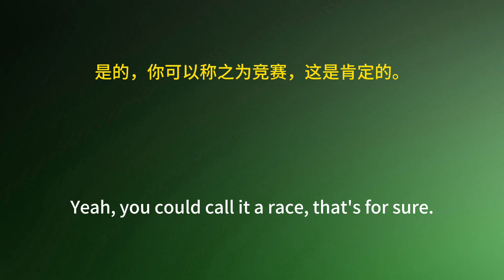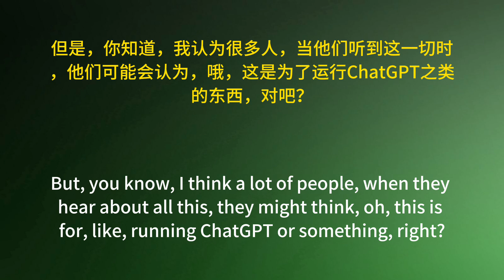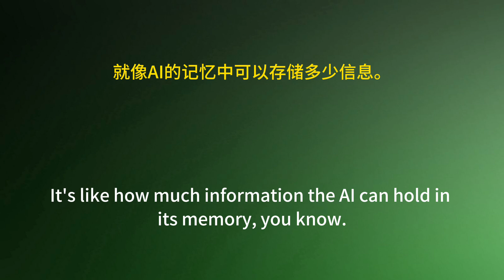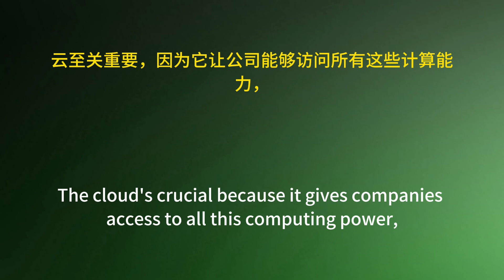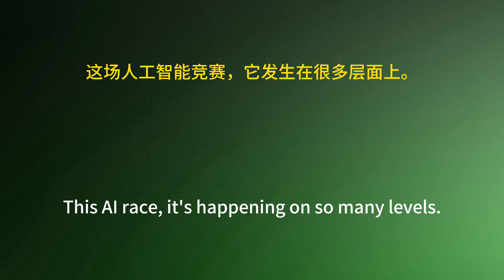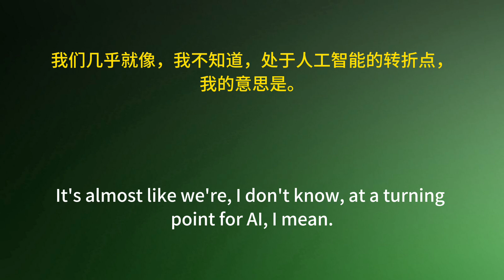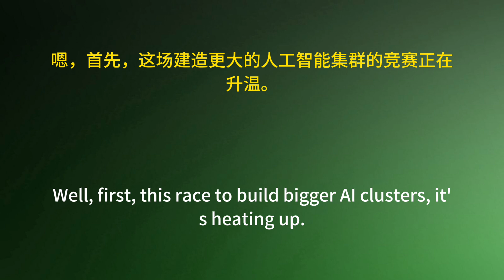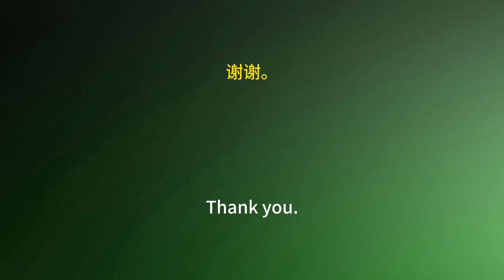解密超级AI数据中心：美科技巨头的军备竞赛（下）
Lex Fridman 的播客邀请到Dylan Patel (SemiAnalysis) 和 Nathan Lambert (Ai2)，解析了 AI 硬件竞赛，从Elon Musk的 20 万 GPU 集群到谷歌的先进 TPU。下集深入探讨了 AI 训练中的激烈竞争，Nvidia 的主导地位，以及 AWS 在云市场的崛起。想了解 AI 硬件的未来和科技界的下一步大动作？敬请收看！ai